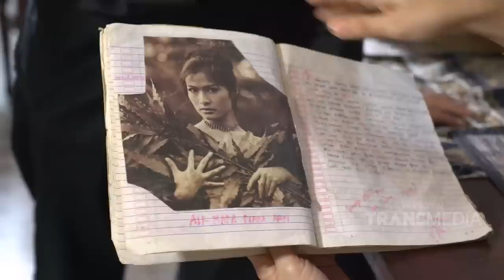ANAK MILENIAL - Fans Salsha Hujan-Hujanan Demi Datang Ke Meet&Greet Salsha (26/3/19) Part 1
ANAK MILENIAL
TAYANG SETIAP SENIN - JUM'AT PUKUL 10.00 WIB
Sebuah reality drama yang mengangkat seputar kehidupan anak millenial, diwarnai berbagai dinamika mulai dari kisah persahabatan, konflik dan cinta.